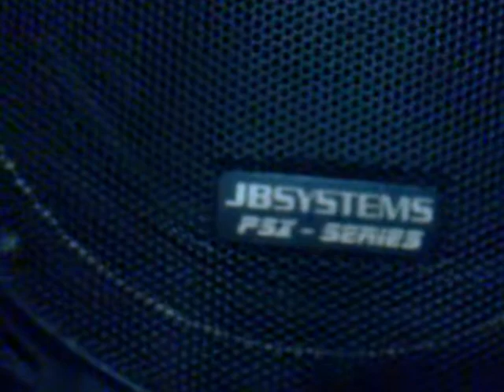STEVAN CVETKOVIC-RUMBA MIX